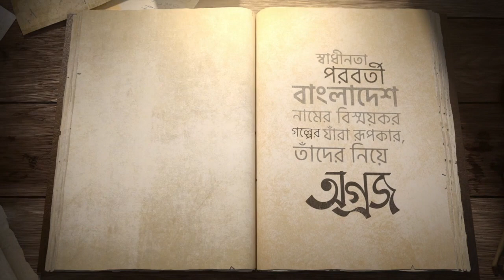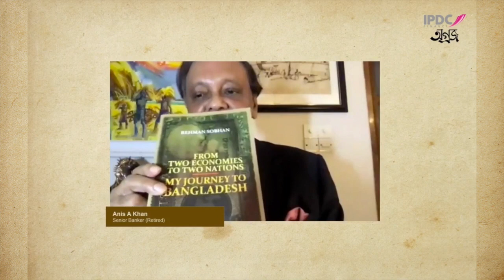অগ্রজ S1E2- In Conversation with Rehman Sobhan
'অগ্রজ'-এর দ্বিতীয় পর্বে আপনাদের সামনে আছেন দেশের খ্যাতিমান অর্থনীতিবিদ এবং সেন্টার ফর পলিসি ডায়ালগ (সিপিডি)-এর প্রতিষ্ঠাতা ও চেয়ারম্যান রেহমান সোবহান।
অর্থনৈতিক দৃষ্টিকোণ থেকে দুই পাকিস্তানের বৈষম্যকে সুচারুভাবে বিভিন্ন মঞ্চে তুলে ধরে তিনি মুক্তিযুদ্ধের এক দশক আগে থেকেই জাতীয়তাবাদী আন্দোলনে জড়িয়ে পড়েন। ঐতিহাসিক ছয় দফা দাবির সাংবিধানিক বাস্তবায়নের স্বরূপ নির্ধারণে তিনি বঙ্গবন্ধু শেখ মুজিবুর রহমান, তাজউদ্দীন আহমদ, কামাল হোসেন, নুরুল ইসলাম প্রমুখ-এর সাথে ঘনিষ্ঠভাবে কাজ করেন। স্বাধীনতা পরবর্তী বাংলাদেশে তিনি পরিকল্পনা কমিশনের সদস্য হিসেবে বহুমুখী অবদান রাখেন। তাঁর নেতৃত্বে বাংলাদেশ ইনস্টিটিউট অব ডেভেলপমেন্ট স্টাডিজ (বিআইডিএস) দেশের উন্নয়নমূলক কর্মকাণ্ড বিষয়ক গবেষণার কেন্দ্রে পরিণত হয়।
মেধাবী ও নিষ্ঠাবান ব্যক্তিত্ব রেহমান সোবহান একজন অগ্রজ হিসেবে তাঁর কর্মবহুল জীবনের নানা অধ্যায় তুলে ধরেন 'অগ্রজ'-এ। সঞ্চালকের ভূমিকায় আছেন বাংলাদেশের আর্থিক খাতের অন্যতম পথিকৃৎ - আনিস এ খান।